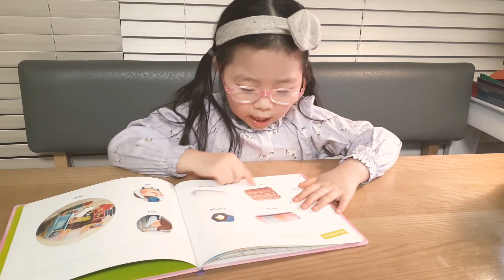You'll see 리딩하기 세번째 복습